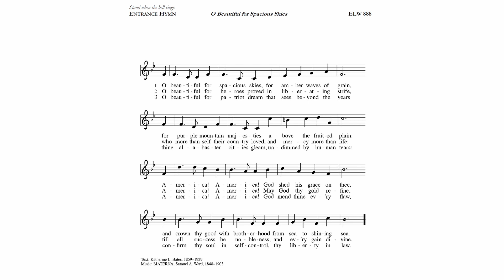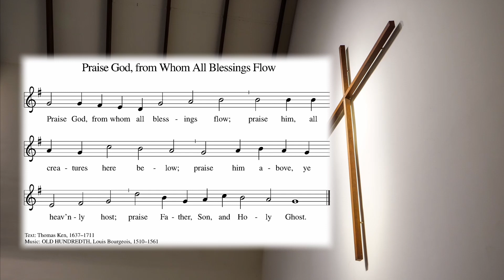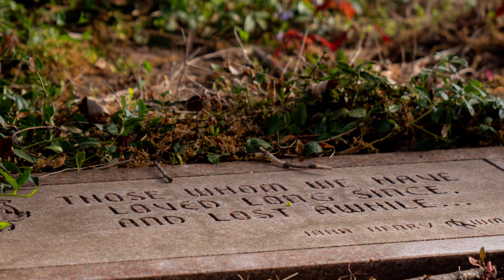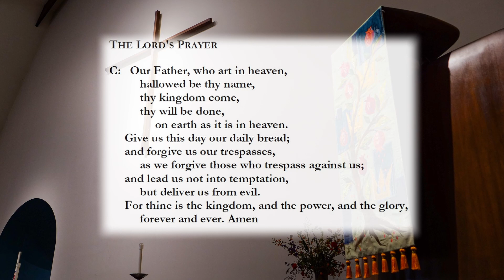The Fourth Sunday After Pentecost - Pastor Linders: Whose Donkey?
0:00 Welcome
0:43 Opening
1:06 Hymn - O Beautiful Spacious Skies
4:01 Invocation & Collect
4:31 Reading: Zechariah 9: 9-12
5:53 Pastor Linders: Whose Donkey?
21:42 Eva Martinez - Singet ein neues Lied
23:40 Praise God From Whom All Blessings Flow
24:38 Prayers